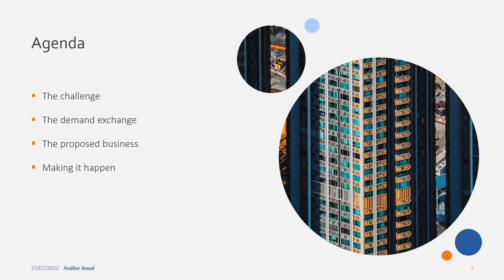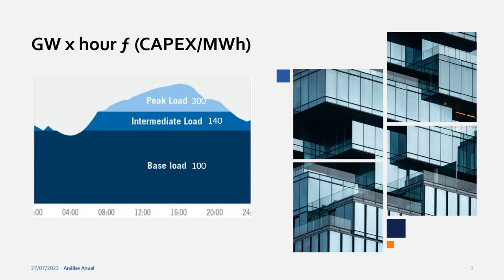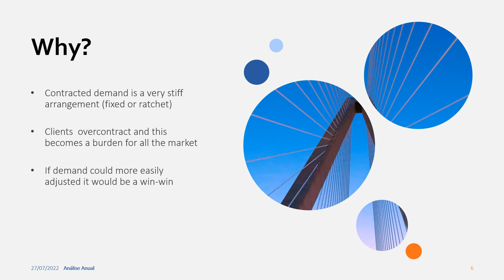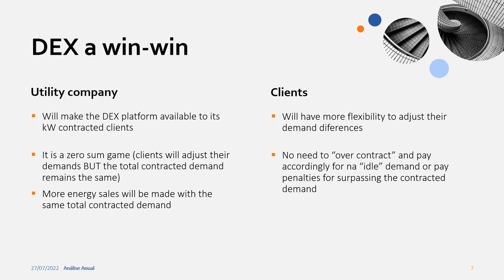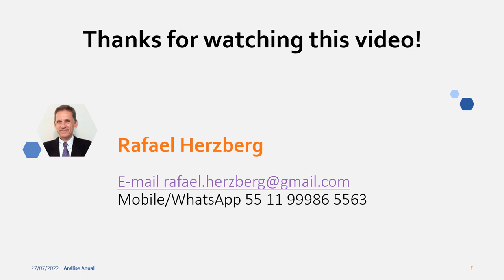DEX overview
An overview about a proposition to better face the kW demand challenge